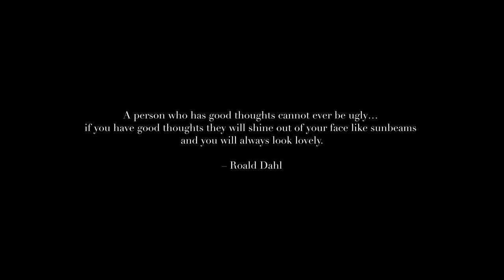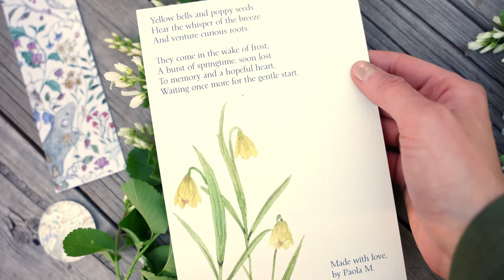I don't know how to be an "adult" in this world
🦊✨🌿My new art piece is now available in my shop!
(Thank you so much for your support of my channel and my work as an artist)

Video Information: “I don’t know how to be an “adult”
In this video I wanted to chat about expectations related to adulthood, and how I have, in some ways, not been able to live up to some of them. I’m quite disorganized and don’t work well under pressure. I am often told I am “childlike” in nature. I still enjoy many interests and activities I loved as a child, and in some ways, that has made others online speculate over my maturity or wonder if I have not accepted adulthood. In response, I wanted to share another perspective, that embracing who I am helps me be a more successful and content adult. I hope you enjoy this and share your own thoughts.